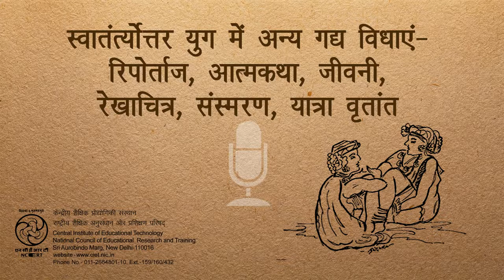Swatantryottar Yug Mein Anya Gadya Vidhaye Riportaj etc /स्वातंत्र्योत्तर युग में अन्य गद्य विध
कार्यक्रम में हिंदीसाहित्य के स्वातंत्र्योत्तर युगीन रचनाओं और रचनाकारों के बारे में जानकारी दी गई है. जैसे रिपोर्ताज, आत्मकथा,जीवनी.रेखाचित्र, संस्मरण आदि